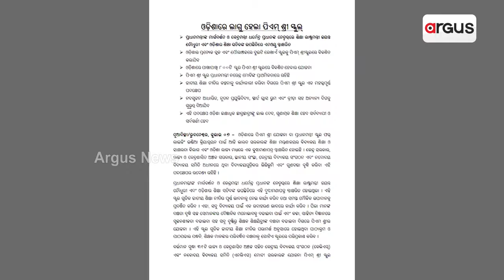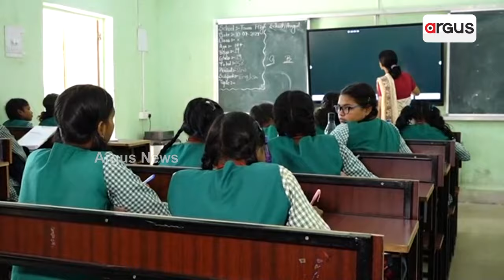ଗୁଣାତ୍ମକ ଶିକ୍ଷାକୁ ସର୍ବବ୍ୟାପୀ ଓ ସର୍ବସ୍ପର୍ଶୀ କରିବାକୁ ପ୍ରଧାନମନ୍ତ୍ରୀଙ୍କ ପ୍ରୟାସ || PM SHRI School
ଗୁଣାତ୍ମକ ଶିକ୍ଷାକୁ ସର୍ବବ୍ୟାପୀ ଓ ସର୍ବସ୍ପର୍ଶୀ କରିବାକୁ ପ୍ରଧାନମନ୍ତ୍ରୀଙ୍କ ପ୍ରୟାସ । ଓଡ଼ିଶାରେ ଲାଗୁ ହେଲା ପିଏମ୍ ଶ୍ରୀ ସ୍କୁଲ୍ ।୮୦୦ଟି ବିଦ୍ୟାଳୟ ବିକଶିତ ହେବାର ଯୋଜନା । ପ୍ରତ୍ୟେକ ବ୍ଲକ ଏବଂ ପୌରାଞ୍ଚଳରେ ଦୁଇଟି ସ୍କୁଲ୍ ହେବ ବିକଶିତ ।